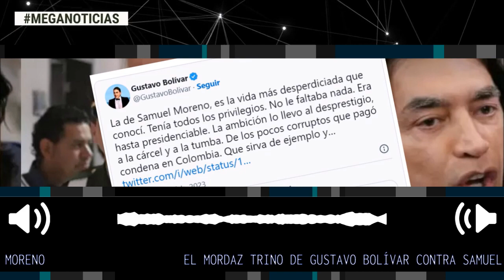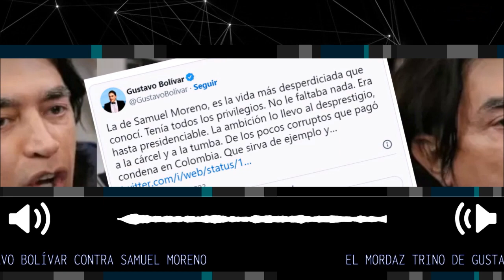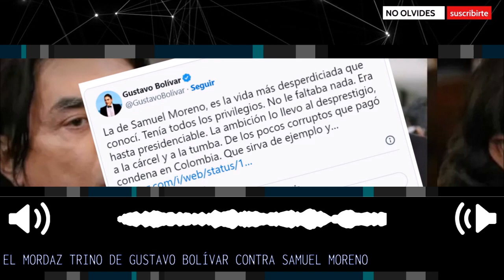📢 EL FUERTE TRINO DE GUSTAVO BOLIVAR CONTRA SAMUEL MORENO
Tenía todos los privilegios. No le faltaba nada. Era hasta presidenciable. La ambición lo llevo al desprestigio, a la cárcel y a la tumba”.